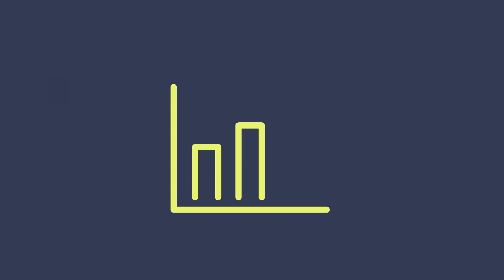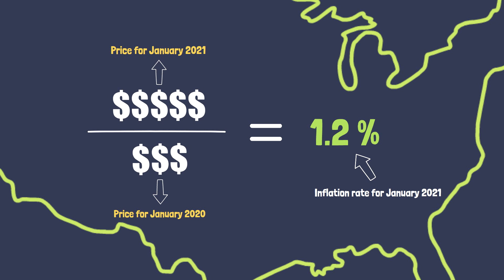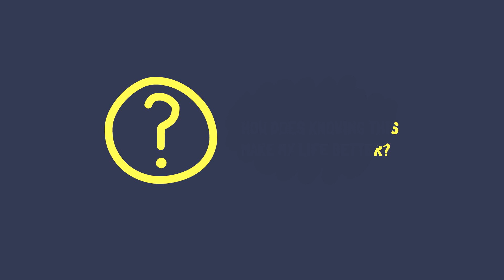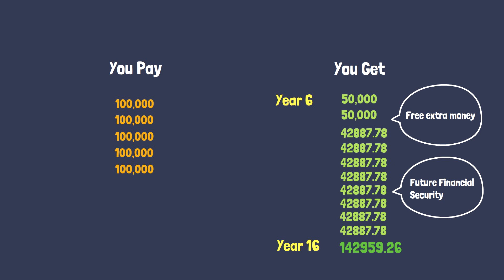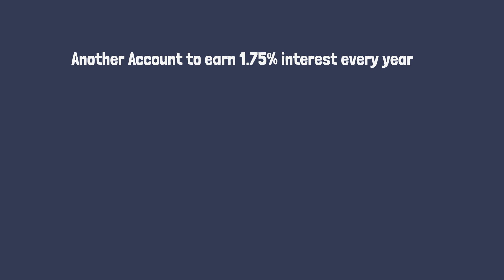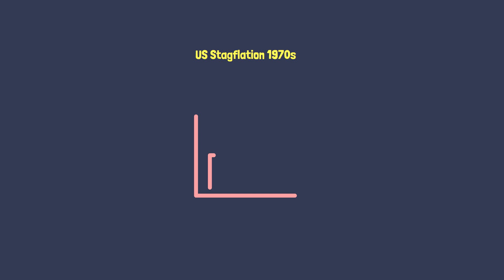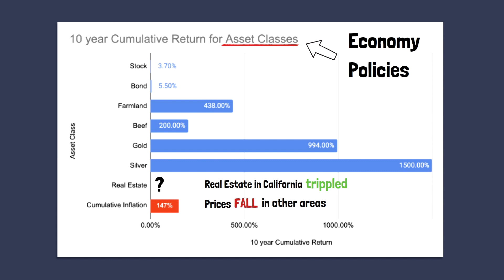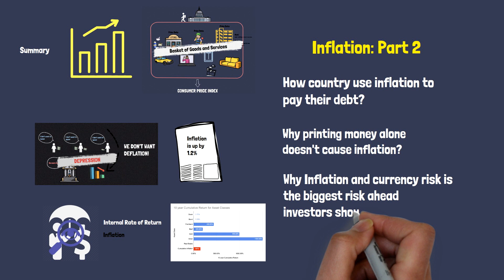What is Inflation? Part 1 - the Basics | How Inflation Affects Everyday Life?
3.16 US dollar has the same purchasing power In 2020 as 1 dollar in 1980. From 1975 to 2015, housing cost in the US increased by 5.63 times, new car 8.22 times, public college 10.41 times. Unfortunately, when adjusted for inflation, median income falls by 3588 dollars.

COVID-19 brought the world into chaos, Bridgewater Associates’ Chief investment officer Greg Jenson mentioned: “Inflation and currency risk may be the biggest risk ahead.”

While COVID-19 vaccines started being distributed, it’s never as critical as NOW for us to understand the concept of inflation, how does inflation work, in order not to invest in the wrong type of assets.

In this video, I talk about what is inflation, how inflation works, how to apply inflation to detect the tricks in insurance product. By looking at history, I also talk about what might be good investment options during periods of inflation.